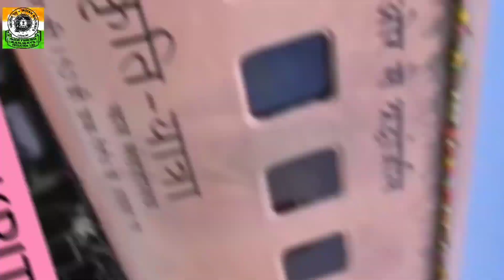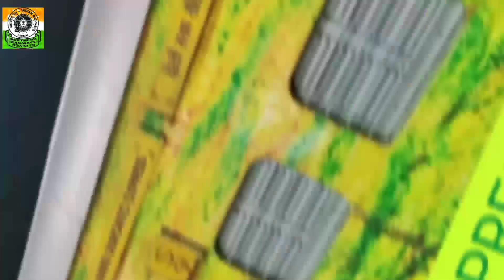All types of ICF Coach Livery of Indian Railways